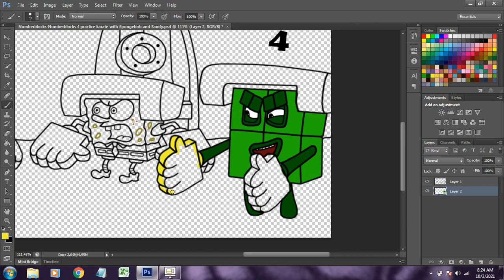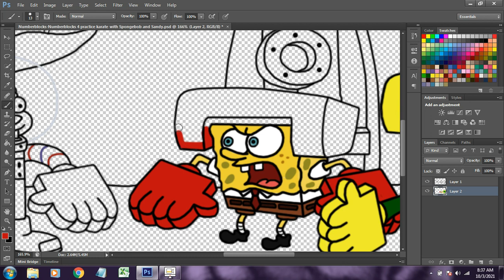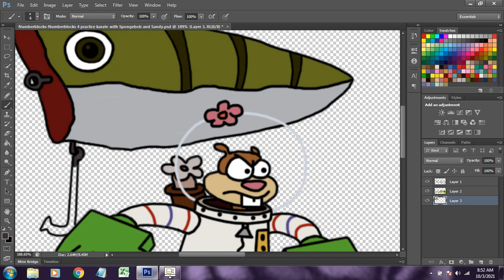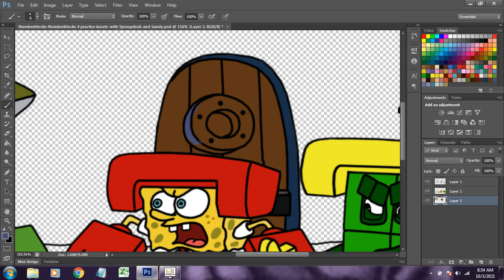Numberblocks 4 practice karate with Spongebob and Sandy | Numberblocks fanmade coloring story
Numberblocks-Numberblocks 4 practice karate with Spongebob and Sandy | Numberblocks fanmade coloring story

Numberblocks fanmade
Numberblocks song

Tools: Photoshop cc 2018
Recorder: OBS studio
Edited video : Filmora